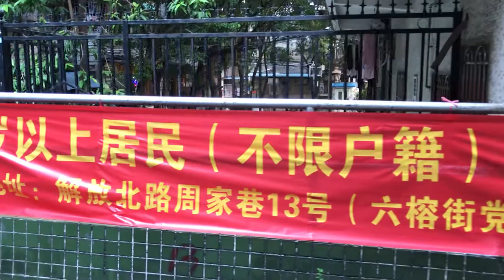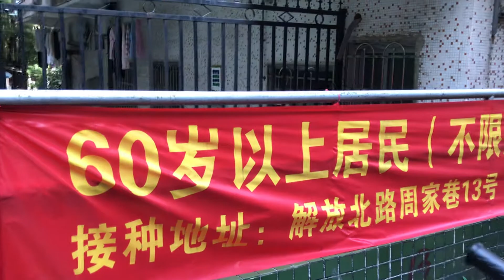西华路菜市和猪肉档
物品丰富。消费价格通涨